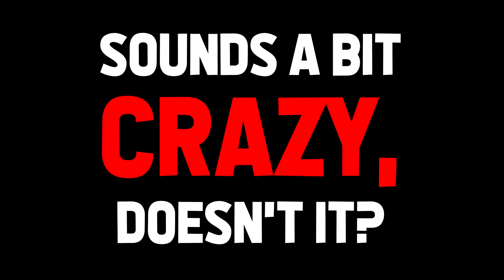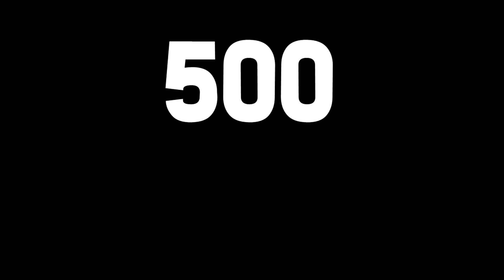THE 1000 PEOPLE MEGACOLLAB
Watch the video for all necessary information!

Starting on the 25th of June.

Parts accepted until the 1st of June.

If you have any questions, hit me up on Discord: alias#4104